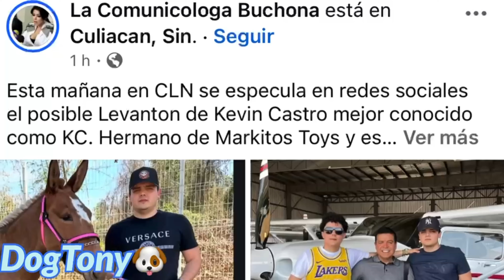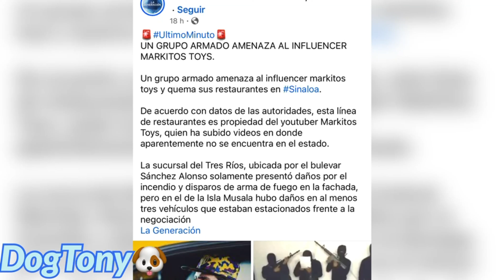Así levantaron a Kevin Castro "KC" hermano de Markito Toys en el aeropuerto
Levantan al hermano de Markito Toys Kevin Castro en el aeropuerto de Culiacan